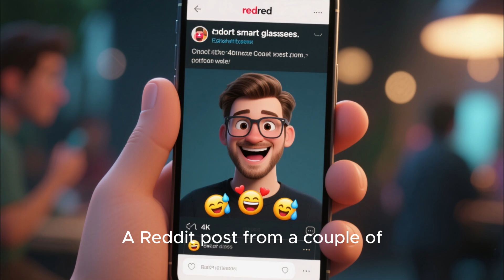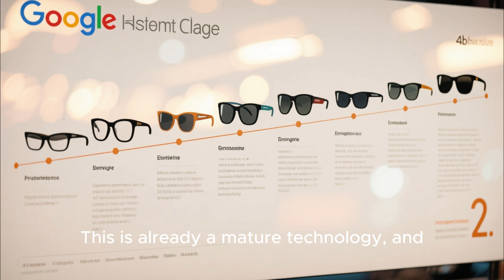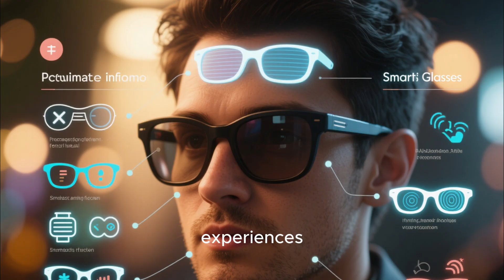“The Future of Smart Glasses: Android XR, Rokid Improvements & Amazon HUD Revealed”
The future of wearable tech is here, and it’s more exciting than ever! In this video, we dive deep into the latest updates on smart glasses, featuring Android XR glasses set to launch soon, Rokid glasses fixing major stabilization issues, and Amazon’s new HUD glasses for delivery drivers. From heads-up displays to AI-powered features and stylish designs in collaboration with Warby Parker and Gentle Monster, this video covers everything you need to know about the next wave of smart glasses. Whether you’re a tech enthusiast, gamer, or someone curious about how wearable tech is transforming daily life, these updates are a must-see. Stay ahead of the curve, and discover which smart glasses could change the way you see and interact with the world.